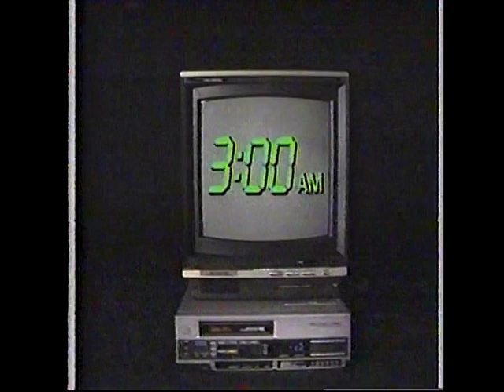The Movie Channel w/Robert Osbourne for "Short-Film Showcase" open w/ Harold Lloyd & Snub Pollard.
more rarity w/ Bob Osbourne  younger then his TCM hosting days and some other rare movie/show promos...and silent please!